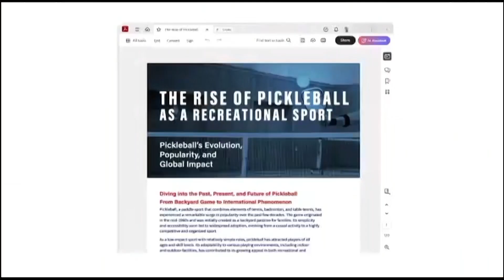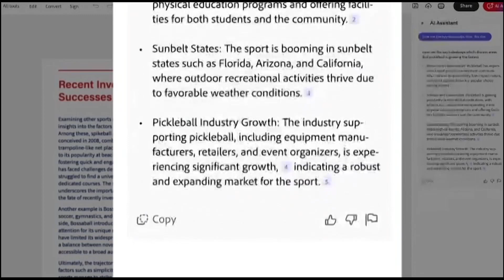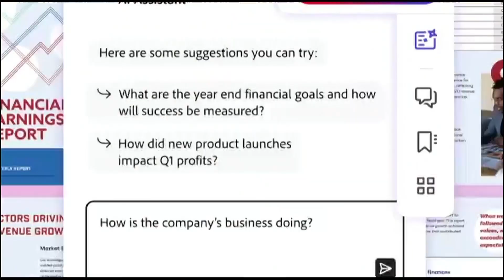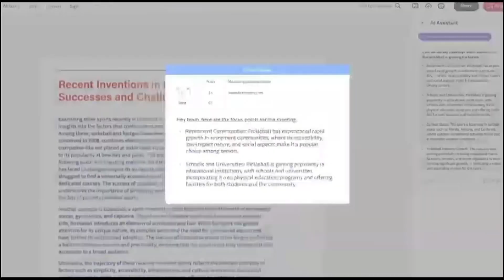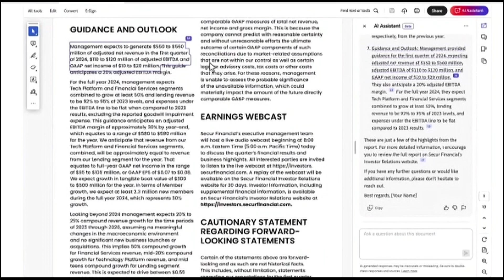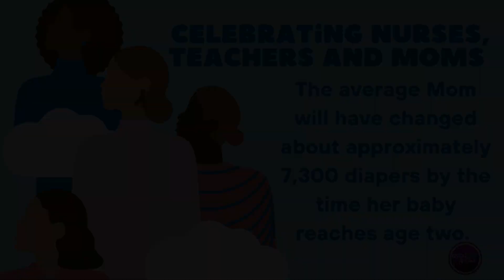Jason Tartick and Stephanie Humphrey talk AI Adobe Acrobat Assistant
Tech Life Expert Stephanie Humphrey and former The Bachelorette contestant Jason Tartick are chatting with us tonight about Adobe’s AI Assistant for Acrobat. This assistant is great for navigating documents and makes it easy for asking questions. Jason says that he loves that the assistant doesn’t just provide information, but it backs it up and shows where in the document you can find it. Stephanie shares that this Adobe assistant is really a game changer because it can help you find answers much faster than just reading. She also says that it can supercharge productivity.